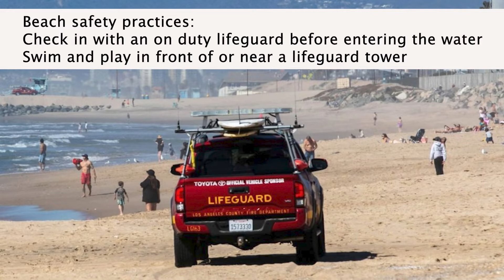The Danger of Inshore Holes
Inshore holes can be dangerous to swimmers and are hard to identify, learn how to spot them and stay safe in this video with information by @lacolifeguard.